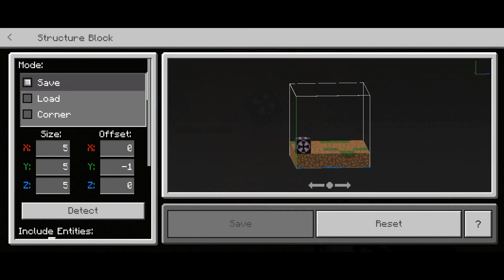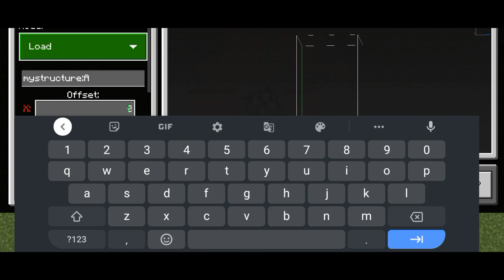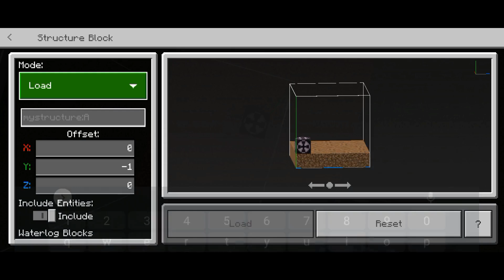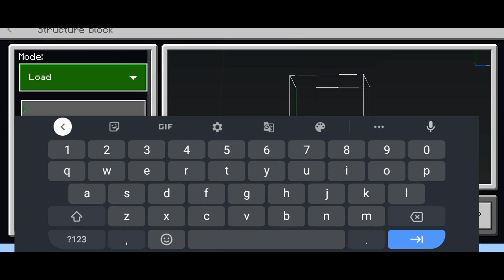Cara Membuat Alat Menggambar Di Minecraft - Kreasi Minecraft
Cara Membuat Alat Menggambar Di Minecraft

Video ini cara membuat alat menggambar di minecraft. Cara kerja mesin menggambar di minecraft adalah dengan mengkloning block apa saja, tapi lebih baik gunakan yang berwarna (Terracotta, glass, glass pane, concrete, dan wool). Di video ini saya menggunakan concrete/beton dengan ukuran 1 × 1 sampai 9 × 9, sebenarnya bisa lebih dari ukuran 9 × 9, tetapi pembuatannya akan lebih lama